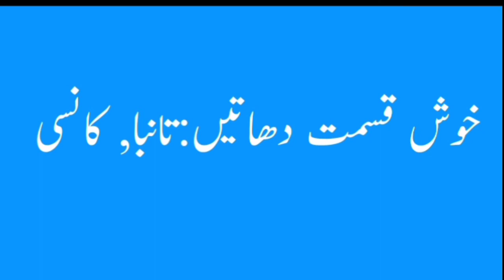Aqrab Name Meaning -Aqrab Name Ka Matlab Kya Hai